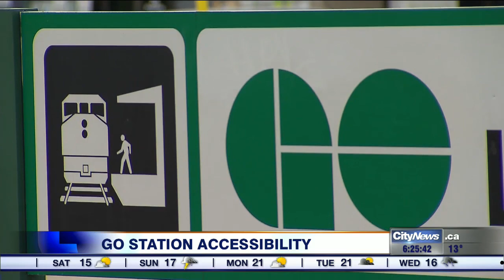Woman's humiliating experience at non-accessbile GO station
What was supposed to be an easy train ride to the ball game turned out to be an embarrassing ordeal for a 53-year-old woman with accessibility issues